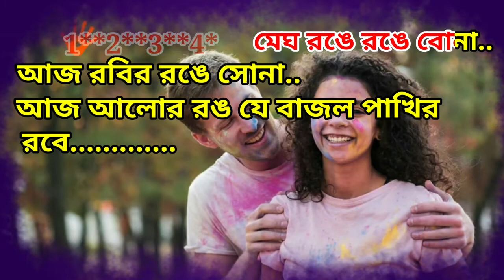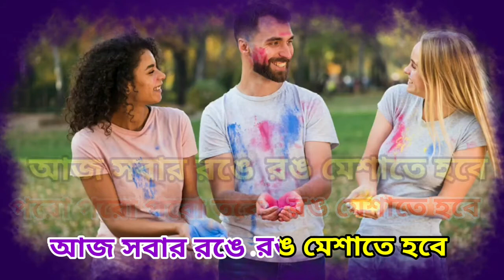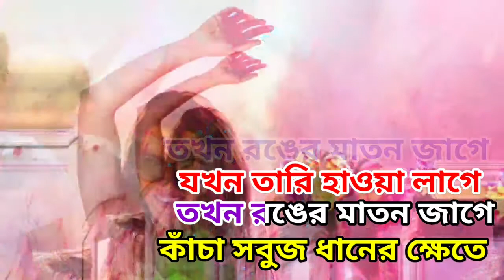Aaj Sobar Ronge Rong Meshate Hobe | Karaoke with Lyrics | Rabindra Sangeet | আজ সবার রঙে | Holi Song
Presenting easy karaoke track of very popular Rabindra Sangeet Tagore song Aaj Sobar Ronge Rong Meshate Hobe  (আজ সবার রঙে রঙ মেশাতে হবে )  , Sung by various artistes. Enjoy & sing  this song on the occasion of Rabindra Jayanti and holi /দোল,The karaoke on this channel is free.

The right of this song solely belongs to the respective artists. This video has been uploaded as a tribute and for the purpose of entertainment & singing not for commercial use.You can sing and upload  (Tag#freekaraoketube on your upload description)

Aaj Sobar Ronge Rong Meshate Hobe Lyrics in Bengali👇👇

আজ     সবার রঙে রঙ মিশাতে হবে।
ওগো আমার প্রিয়,     তোমার     রঙিন উত্তরীয় পরো পরো পরো তবে॥
মেঘ  রঙে রঙে বোনা, আজ রবির রঙে সোনা,
 আজ     আলোর রঙ যে বাজল পাখির রবে॥
 আজ     রঙ-সাগরে তুফান ওঠে মেতে।
যখন তারি হাওয়া লাগে  তখন রঙের মাতন জাগে
কাঁচা     সবুজ ধানের ক্ষেতে।
সেই রাতের-স্বপন-ভাঙা আমার হৃদয় হোক-না রাঙা
তোমার     রঙেরই গৌরবে॥